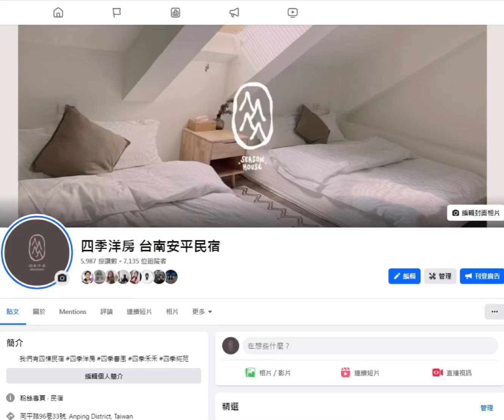數位科技行銷提昇住房率降低平台依賴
四季洋房有多元化數位行銷管道，包括專屬官網、Facebook、Instagram、Youtube、tiktok、LINE@等社群平台，並且也導入了國際或國內線上訂房服務，如Agoda、奧丁丁等數位或行動支付服務。這些數位科技的應用讓四季洋房能夠更廣泛地觸及到不同的消費者群，提升品牌知名度和銷售量。